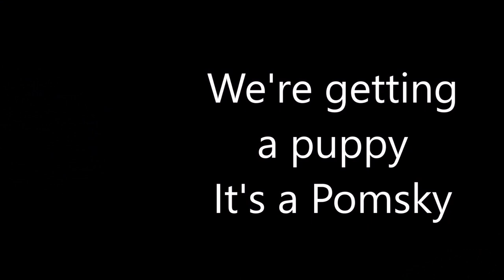We got a puppy, it's a Pomsky! [Meet the cutest puppy you have ever seen]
We just became proud parents of a new puppy and our new puppy is a Pomsky.  A Pomsky is a mix between a Pomeranian and a Husky.  But our Pomsky is a second generation Pomsky, also known as an F2 Pomsky, meaning that both her parents are Pomskies themselves.  We think Pomskies are the cutest dogs ever.  And Pomsky puppies are just adorable.  Our new puppy is no exception.  She is the cutest puppy we have ever seen.

Our previous dog passed away in January.  She was a mix between a Pomeranian and an American Eskimo, so not quite a Pomsky, but somewhat related to a Pomsky.  We waited a few months to get a new puppy and this one came up kind of serendipitously.  Now we are back in puppy training mode.

This video is about our journey to downstate Illinois to go get our new Pomsky from the Pomsky breeder and her first few hours discovering her new parents, her new house, and her new backyard.  The adventures of a Pomsky raised on a farm and moving to the big city of Chicago.

A big thanks to:
who is our puppy’s breeder
who is also our puppy’s breeder
who is our puppy’s cousin

Photos :
Pomeranian Male 18 months old by Blackoranges - Own work, Public Domain,
Tri-colored Pomeranian by Hyrel (talk) - Own work (Original text: self-made), Public Domain,